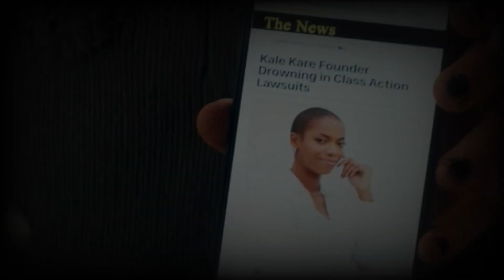which old witch🧹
Here’s a little witch skit bc I’m obsessed with witches more and more these years!
ft. some of your favorite witches~
Aubrey Plaza
Agatha Harkness
Patti
Elphaba
the Double Name Witches

YASS WITCH
song: Taylor Swift - I did something bad (live)